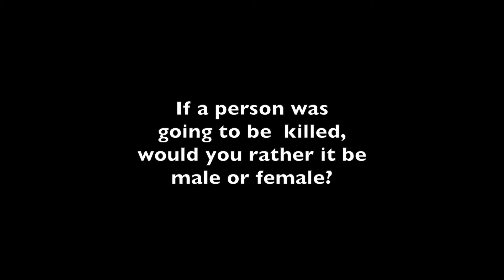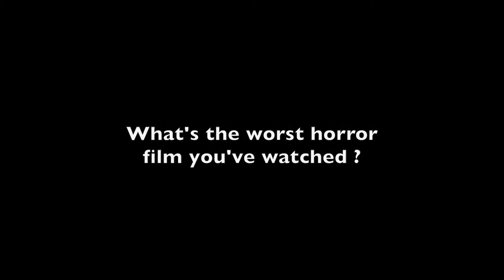Hell House Interviews